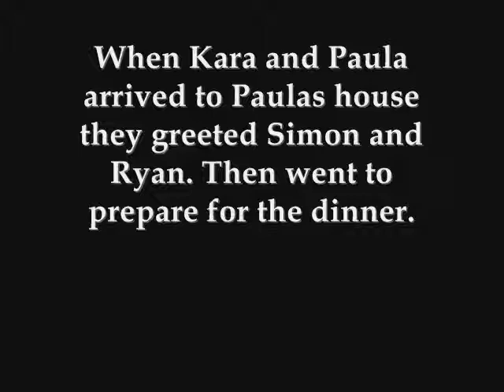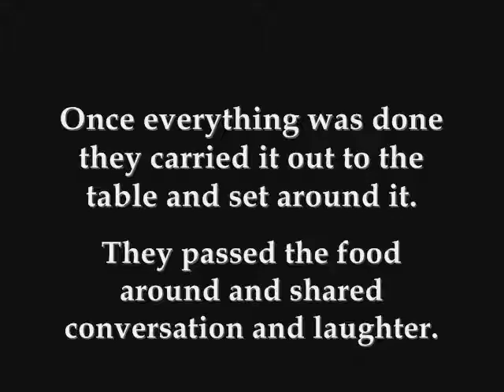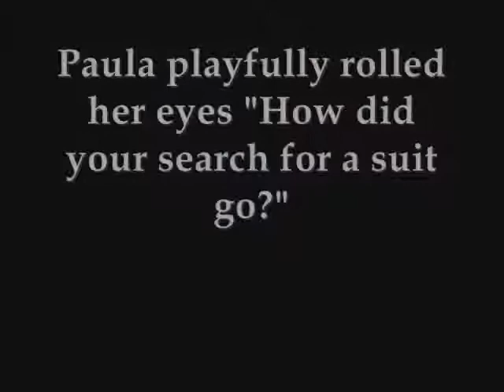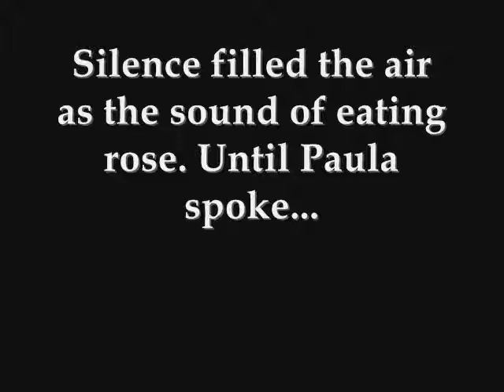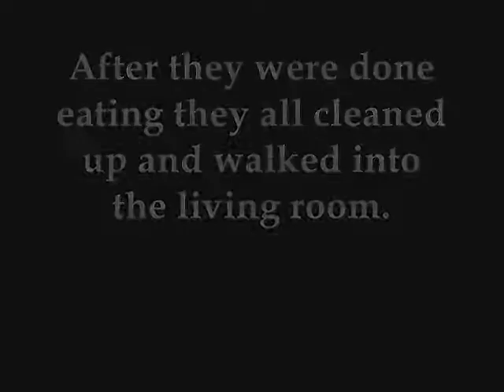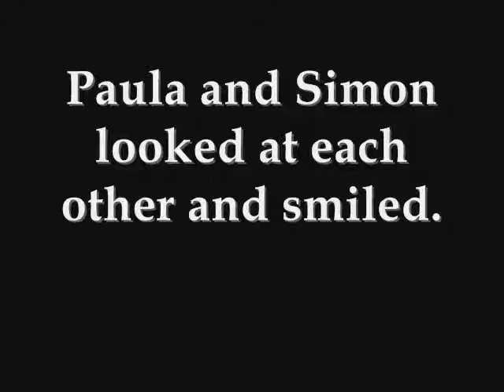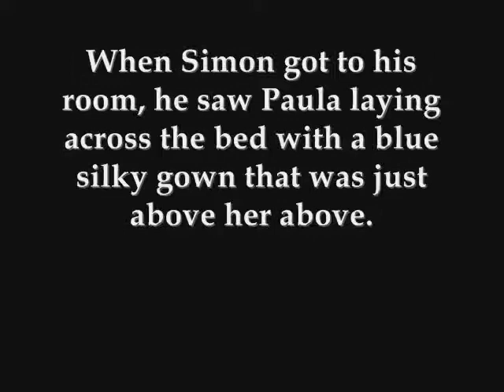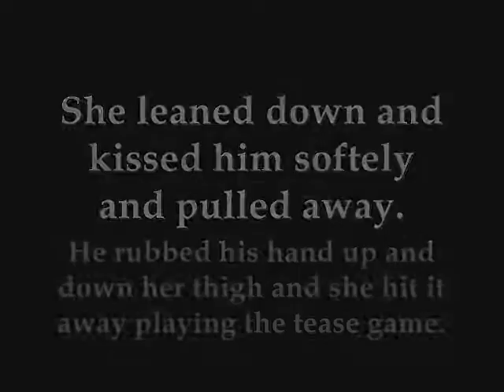Pure Love Season 2;; Saula Story Episode 43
Episode 43!! Hope you enjoy it!!